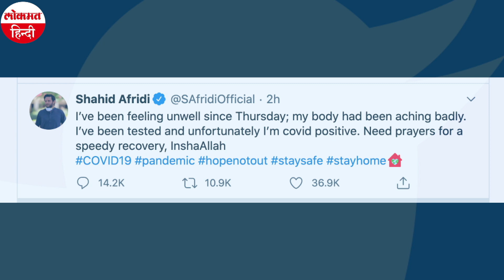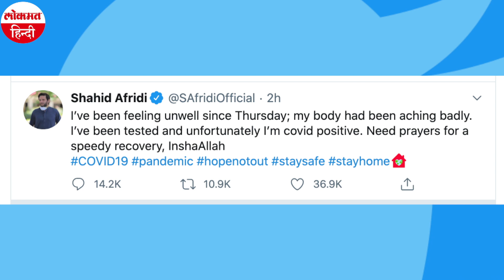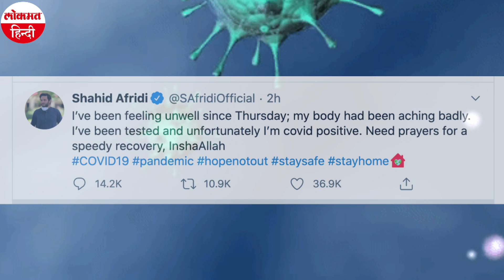Pakistan के पूर्व Cricketer Shahid Afridi COVID-19 Positive पाए गए, Tweet कर दी जानकारी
पूर्व पाकिस्तानी क्रिकेटर व ऑलराउंडर शाहिद अफरीदी कोरोना वायरस पॉजिटिव पाए गये हैं। पाकिस्तान टीम के कप्तान रह चुके अफरीदी ने यह जानकारी खुद शनिवार को ट्वीट कर साझा किया है।